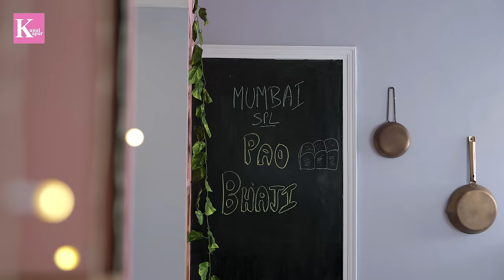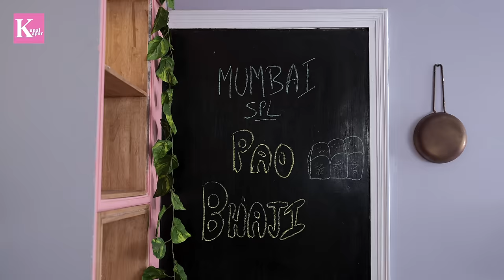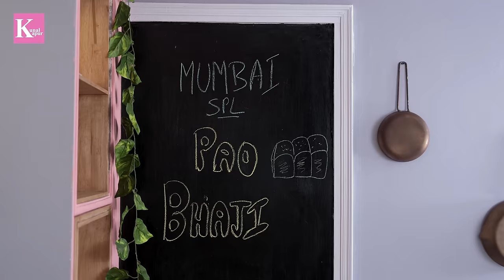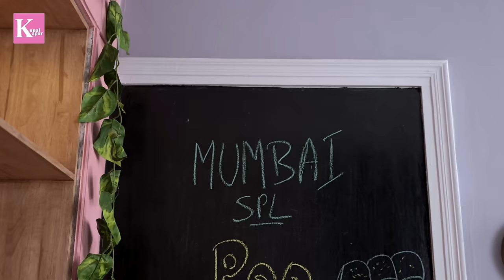Mumbai Spl Pao Bhaji | Pav Bhaji | बाज़ार जैसी पाव भाजी बनाने की विधि | Kunal Kapur Street Food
ऐसा कोई इंसान आजतक नहीं देखा जिसे पाव भाजी न पसंद हो।

Pao Bhaji is a popular street food in Mumbai, India, and is enjoyed by millions worldwide. It is a vegetarian dish made with a variety of vegetables, including mashed potatoes, tomatoes, onions, and a special blend of spices, served with soft bread rolls called "Pao."

In this video, I will take you to step by step through my Pao Bhaji recipe, sharing expert tips and techniques to help you recreate the dish at home. From the selection of vegetables to the right blend of spices, I will share all my secrets to creating the perfect Mumbai special Pao Bhaji.

In case you want to make pao bhaji masala at home here is the recipe

Bay leaf, तेजपत्ता - 5-6 nos
Dry red chilli, सूखी लाल मिर्च - 25 gm (18-20nos)
Coriander seeds, धनिया के बीज - 35 gms
Cumin seeds, जीरा - 15 gms
Mustard seeds, सरसों - 5 gms
Nutmeg, जायफल - 1 no
Mace, जावित्री - 2 gms
Cinnamon stick, दालचीनी - 8 gms
Black cardamom seeds, बड़ी इलायची - 8 gms
Cloves, लॉन्ग - 15 nos
Black peppercorn, काली मिर्च के दाने - 8 gms
Star anise, चक्र फूल - 2 no
Fennel seeds, सौंफ - 15 gms
Turmeric powder, हल्दी पाउडर - 5 gm
Green cardamom, हरी इलायची - 5 nos
Dry ginger powder, सोंठ पाउडर - 8 gms
Dry mango powder, अमचूर पाउडर - 15 gms
Asafoetida, हींग - 1 tsp
Kasoori methi whole, dried, कसूरी मेथी - 3 tbsp

Serves - 6

Ingredients
For Bhaji (pressure cook)
Cauliflower, florets (फूलगोभी) - 1½ cups
Carrot, sliced (गाजर) - ½ cup
Beetroot, diced (चकुंदर) - ¼ cup
Capsicum, roughly cut (शिमला मिर्च) - ½ cup
Ginger, sliced (अदरक) - 4-5 nos
Garlic cloves (लहसुन) - 4 nos
Green chilli (हरी मिर्च) - 1 no
Potato, diced (आलू) - 2½ cups/ 250 gms
Pav bhaji masala (पाव भाजी मसाला) - 1 tbsp
Green peas (हरी मटर) - ½ cup
Water (पानी) - 3 cups

For Bhaji Masala
Onion, chopped (प्याज) - 1 cup
Ginger Garlic paste (अदरक लहसुन पेस्ट) -  ½ tbsp
Turmeric (हल्दी) - ½ tsp
Kashmiri chilli powder (कश्मीरी लाल मिर्च) - 1 tbsp
Green chilli, chopped (हरी मिर्च) - 1 no
Pav bhaji masala (पाव भाजी मसाला) - 2 tbsp
Salt (नमक) - to taste
Tomato, chopped (टमाटर) - 1½ cups
Tomato puree (टमाटर प्यूरी) - ¼ cup
Capsicum, chopped (शिमला मिर्च) - 2 tbsp
Kasoori methi (कसूरी मेथी) - ½ tsp
Coriander chopped (धनिया पत्ता) - handful
Green chilli, chopped (हरी मिर्च) - ½ no

For Masala Pav
Butter (मक्खन) - 1 tbsp
Pav bhaji masala (पाव भाजी मसाला) - ½ tsp
Bhaji (भाजी) - 3-4 tbsp
Pav (पाव) - 6 nos

For Garnish
Onion, chopped (प्याज) - handful
Lemon wedge (नींबू) - few
Fried green chilli (तली हरी मिर्च) - a few

Chapters:
00:00 Introduction
00:59 Chopping Veggies for Bhaji
02:46 Bhaji Recipe
04:40 Bhaji Masala Recipe
06:31 History of Pav Bhaji
07:14 Bhaji Recipe Contd.
09:40 Preparing Pav
10:32 Serving Pav Bhajii

Item ID:                         2Q8B5EA
Author Username:                 DivaProductionMusic
Licensee:                        Kunal  Kapur
Registered Project Name:         Mumbai Special Pav Bhaji
License Date:                    February 13th, 2023